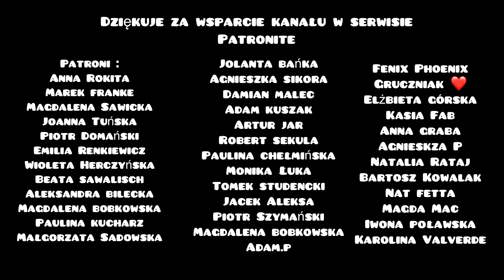remontstaregodomu Dlaczego nie pokazuję remontu? Czy udało się coś zrobić?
✅Moje rękodzieło. Zapraszam tymczasowo na mój Olx✅

Zbieram Na Nowy obiektyw ⬇️jeśli masz ochotę mi pomóc to wielkie dzięki za wsparcie. Tutaj możesz postawić wirtualną kawkę swojemu ulubionemu twórcy⬇️⬇️

W jaki sposób możesz wesprzeć to co robię?

❤️zostań Patronem mojego kanału ❤️ ZAJRZYJ ⬇️i dowiedz się w opisie jak to wygląda.